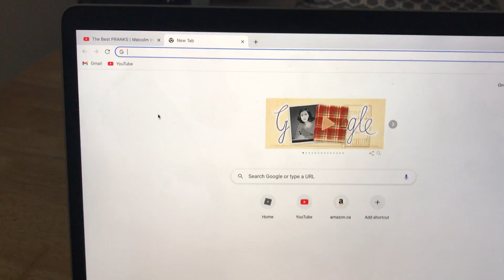Funny scene from Malcolm in the Middle!